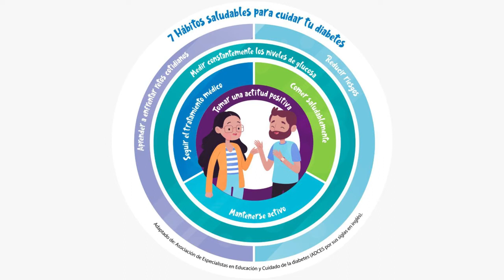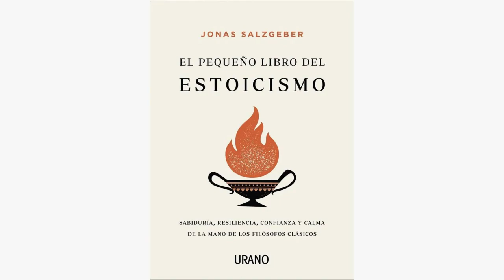Entrevista con la Mtra. Mariane Lugo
En el mundo hay 537 millones de personas con diabetes, pero se estima que un número similar la padece, pero no lo sabe. LA evidencia médica indica que por cada persona que vive con diabetes y presenta complicaciones, disminuye su esperanza de vida entre 5 y 10 años, además de tener riesgos de perdida de la vista, afectaciones renales y amputaciones. Si bien hoy la tecnología ofrece diversas herramientas para monitorear los niveles de glucosa en la sangre y controlar la enfermedad, lo mejor es prevenirla, dice en esta charla la Mtra. En Nutriología Aplicada y vocera de la Federación Mariane Lugo.